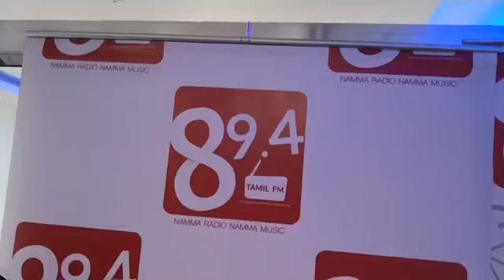Giving away gifts to Dora & Bujji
A FB Live video of giving away gifts to the winners of Holiday Factory's 'Dora Bujji' contest..